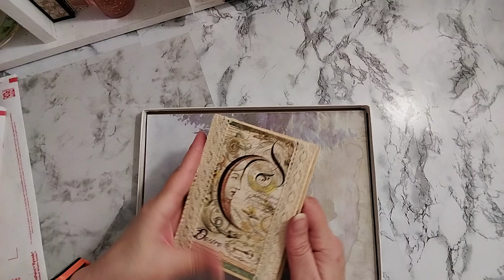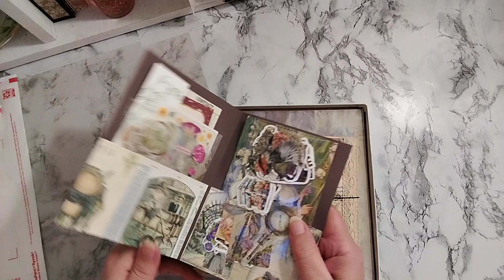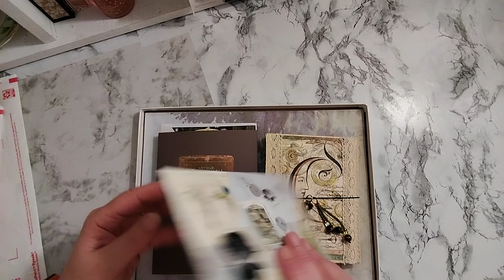packing a penpal swap for Susanna 🩷